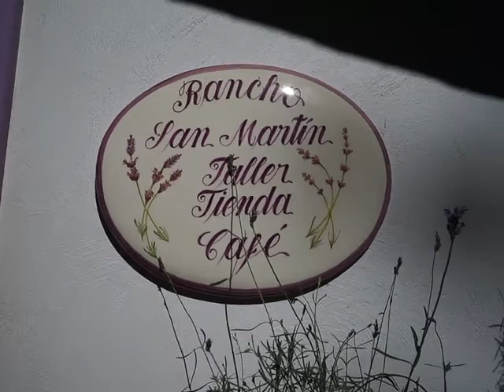TIENDA RANCHO SAN MARTÍN LAVANDA 2017